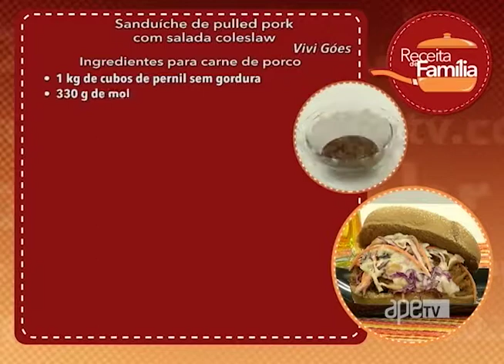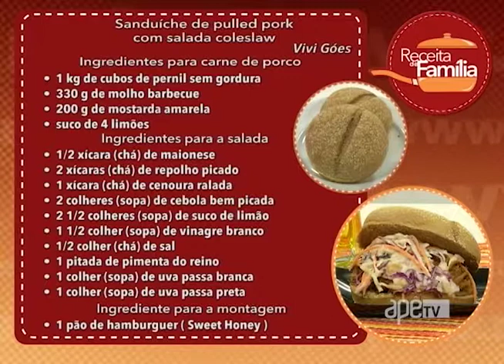ApêTV - Sanduíche de pulled pork com salada coleslaw 13/05/17